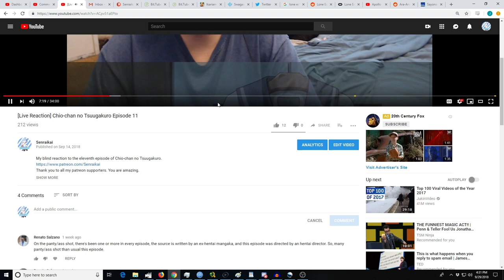BOFURI Episode 3 [Reaction+Commentary]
My blind reaction to the third episode of BOFURI